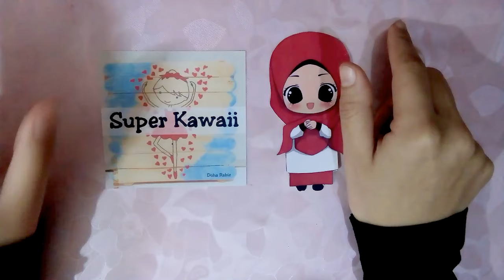أميرات ديزني 😍مولان😍 إزاي تعملي عروسة من الفوم